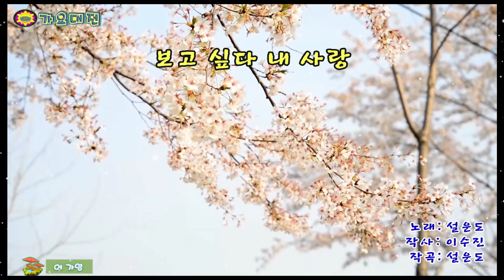가요대전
영상 & 음악 제공 : [주]엘프  [주]금영반주기  커버송(cdver song)  자작곡으로 제작함
본영상은 탑가요티브와 top기획사에서 제작하고 송출하는 것으로 인기가요,가요대전, 비슬노래방, 미니콘서트, 리사이틀, 김동식의뮤직캠프, 관광메들리,  달구벌인가요, 중년들의수다방, 아지매 수다중,트롯한마당,트롯세상  등을 제작하며 출연가수의 홍보및 권익보호에 최선을 다하고  이 콘텐츠에 대한 모든 권리 및 권한은 탑가요티브top 기획사에 있으며 본 영상이 원본임을 확인합니다.